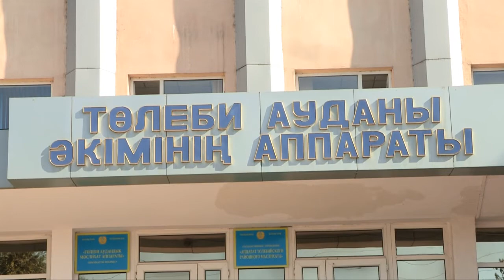Леңгір қаласының тұрғындары сусыз отыр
Леңгір қаласының тұрғындары 5 күннен бері сусыз отыр. Тіршілік нәрін беру құбырдағы апатқа байланысты тоқтатылған. Тұрғындар мұндай жағдай алғаш рет болып отырған жоқ дейді. Ашынған халық шағымын айтып, әкімдіктен бастап талай есікті тоздырғандарын айтады. Нәтижесінде сөзін тыңдар адам таппаған жұрт енді журналистерден көмек сұрады.